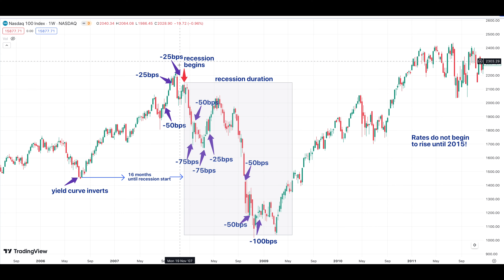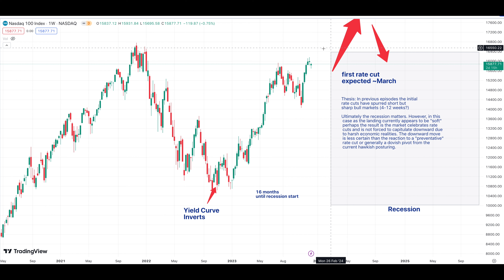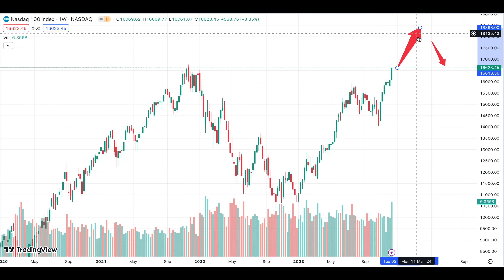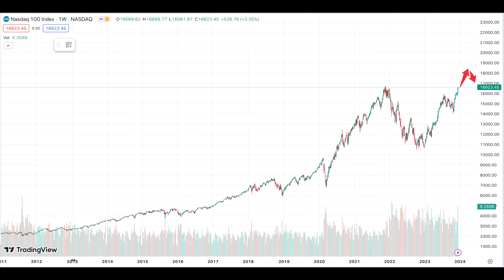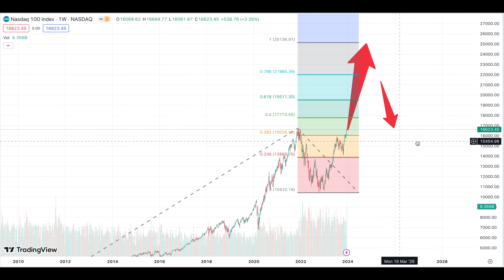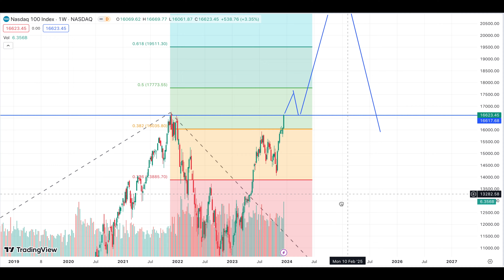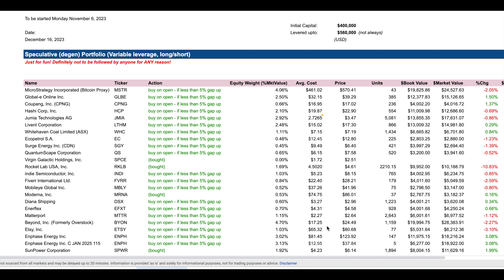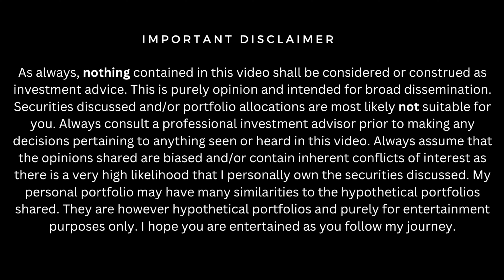Why the Stock Market could go a lot HIGHER than you think and soon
Investment Portfolio Results to Dec 17, 2023. Inception Nov 1, 2023:
Growth Portfolio is up 36.3%
Levered Growth Portfolio is up 47.2%

Chapters:
00:00 Intro
00:15 Market outlook pre-FOMC meeting
01:03 Jerome Powell FOMC Highlights
02:10 Present Day Nasdaq Market Direction / Outlook
03:35 1.5 year old "recessionary" price action
04:23 Magnitude of possible Nasdaq market rally
05:10 2024 Stock Market Price Targets
07:39 Short term price action outlook December and January 2024
08:47 Portfolio Performance - Growth Portfolio, Growth+ etc.
10:20 Other Stock Portfolios - Large returns

If you enjoy following these portfolios and would like to hear from me in a more timely manner (when I'm actually doing the trades rather than once the video goes live) I'd love to have you in the substack community. Feel free to contribute and ask questions and/or being a fly on the wall works as well!